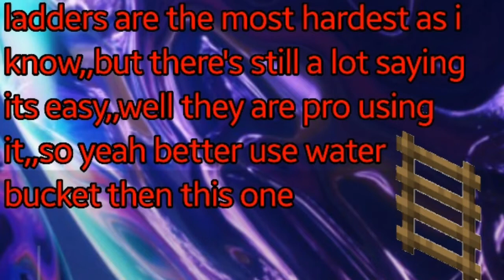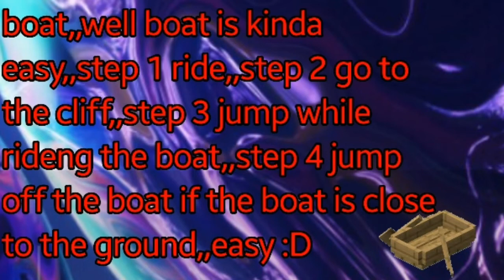top 5 item's and mob's that can use mlg without water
i hope you learn today :D,,i hope you enjoy your day,,well so yeah byeeee i love you gamerz

Music's